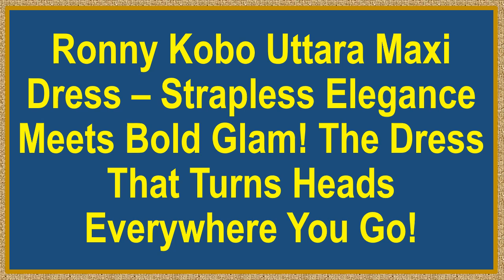Ronny Kobo Uttara Maxi Dress – Strapless Elegance Meets Bold Glam That Turns Heads Everywhere You Go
Step into the spotlight with the Ronny Kobo Women’s Uttara Maxi Dress, a stunning blend of high-fashion glam and timeless allure. Crafted to perfection, this strapless silhouette hugs your body in all the right places before flaring out dramatically at the hem. The stretchy knit bodice gives you all-day comfort, while the contrasting poplin hem adds a bold twist. Perfect for making a statement without even trying!

Why choose Ronny Kobo? It's the perfect marriage of style and comfort. This dress is expertly designed to be as comfortable as it is stunning. The fabric mix of breathable viscose and durable polyester gives you a close fit without feeling restricted. The sleek black-and-white combo ensures you’ll look effortlessly chic whether you're at a glamorous event or simply out for an evening dinner.

The Uttara Maxi Dress doesn’t just look fabulous—it’s versatile too! Whether you’re dressing it up with strappy heels and bold jewelry for a formal event, or dressing it down with flats for a more relaxed vibe, this dress adapts to any occasion. With its unique design, you’ll always feel like the best-dressed person in the room, no matter where you are!

With a reputation for high-quality materials and meticulous craftsmanship, Ronny Kobo has solidified its place in the fashion world. The Uttara Maxi Dress is made to last, ensuring that you’ll have this wardrobe staple for years to come. The stretch-knit fabric maintains its shape and flair, keeping you looking polished and put-together after every wear.

Let’s not forget the price tag—affordable luxury at its finest! This dress is tech-tested for durability and fashion-forward style, offering you the best of both worlds without breaking the bank. The timeless, edgy design of Ronny Kobo makes this a must-have for every fashion-conscious woman. Ready to make an unforgettable entrance? The Uttara Maxi Dress is your go-to choice!